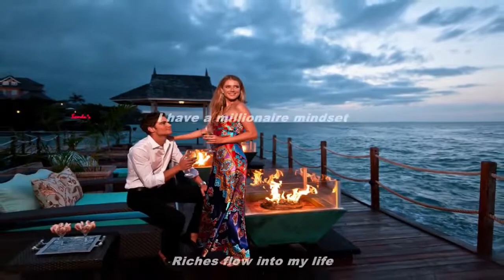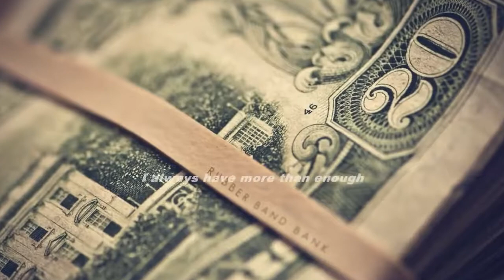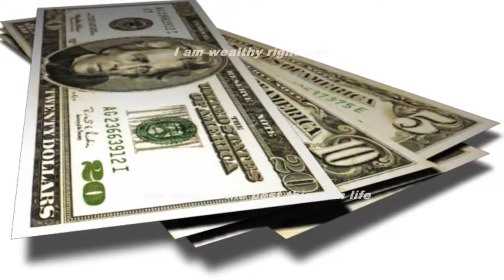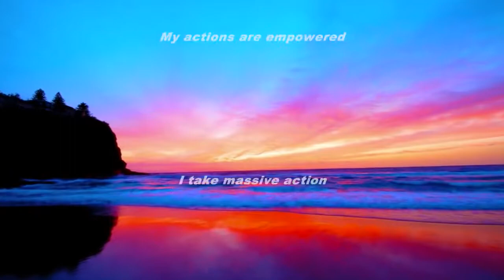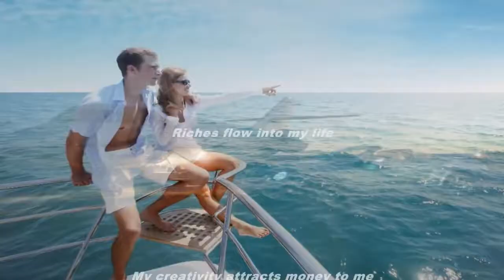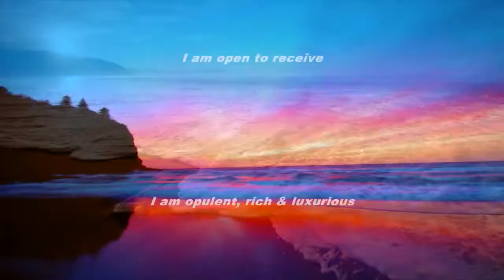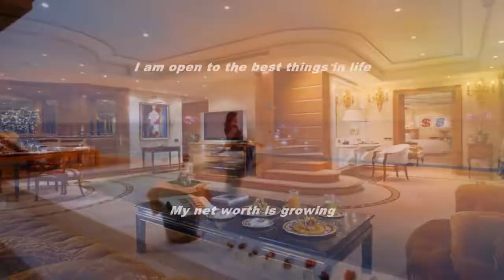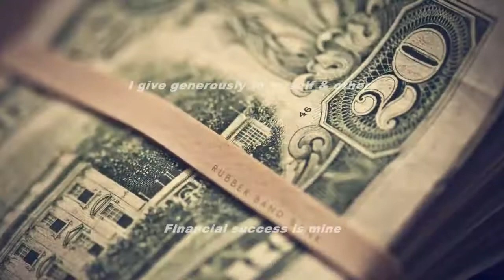Subliminal Attraction For Wealth HD Video (Audio + Visual)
Subliminal Wealth Attraction.

Watch in HD. Headphones/Earphones are optional. Use this subliminal video often to develop an abundance mentality. Watch and listen for best results. You can still get results from just watching or just listening if that's more convenient for you. This subliminal video has both text and audio affirmations. Set to a comfortable volume. Use at least once a day until no longer needed.

Money comes to me effortlessly.
My income increases exponentially.
I get rich by adding value to people.
I give generously and receive graciously.
I am wealthy, abundant and prosperous.
I am happy, healthy and wealthy.
I have successful relationships.
I have healthy relationships.
I am open to receive.
I am opulent, rich and luxurious.
I am an excellent money manager.
Money comes to me easily.
Money comes to me rapidly.
I am rich and abundant.
I am a money magnet.
I am financially independent.
Financial success is mine.
Abundance is mine.
Everyone is supportive towards me.
Everyone is helpful towards me.
This is a rich and loving universe.
I am divinely guided.
I love having money.
I give generously to myself and others.
I am strong and decisive.
I give freely.
I am open to the best things in life.
My net worth is growing.
My self worth is growing.
My positive money visions come true.
I am wealthy right now.
There is enough for everyone.
Wealth permeates my life.
I live in abundance.
My inner world creates my outer world.
Money flows to me from every angle.
I always have more than enough.
Money flows to me endlessly.
I am financially secure.
I am highly driven.
I share and contribute.
My thoughts are empowered.
My actions are empowered.
I take massive action.
I have a millionaire mindset.
Riches flow into my life.
My creativity attracts money to me.
My intelligence attracts money to me.
I am calm, confident and caring.
My goals are clear and precise.
I am unstoppable and fearless.
I am so happy and grateful.
Wealth is my reality.